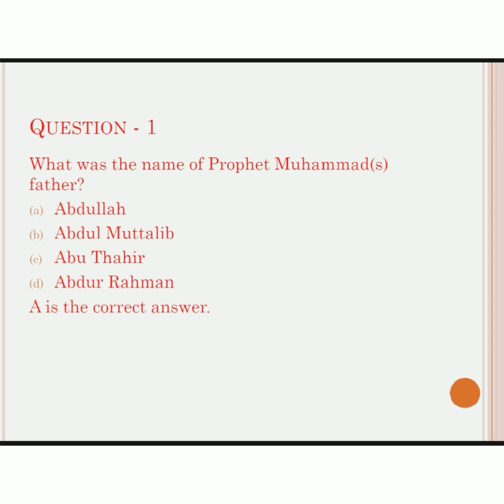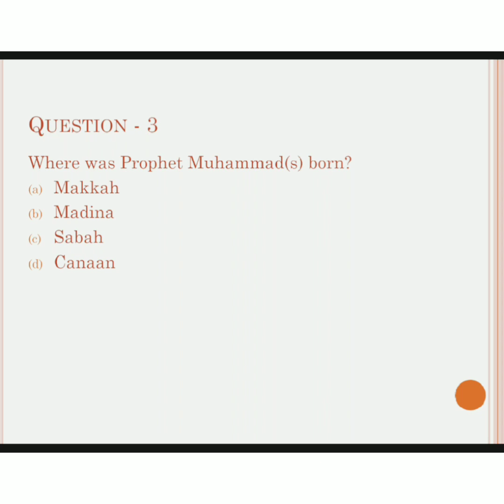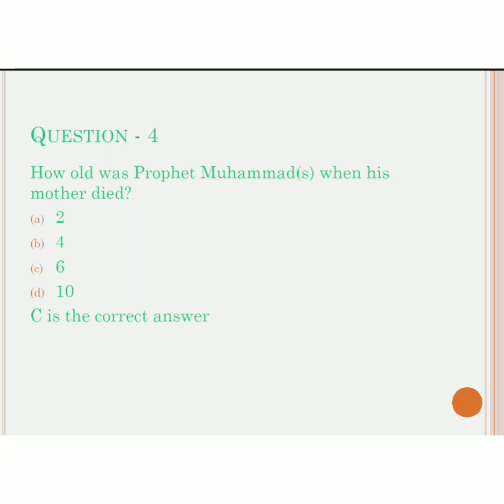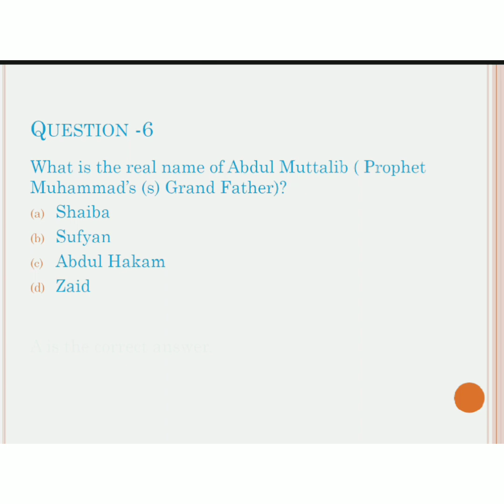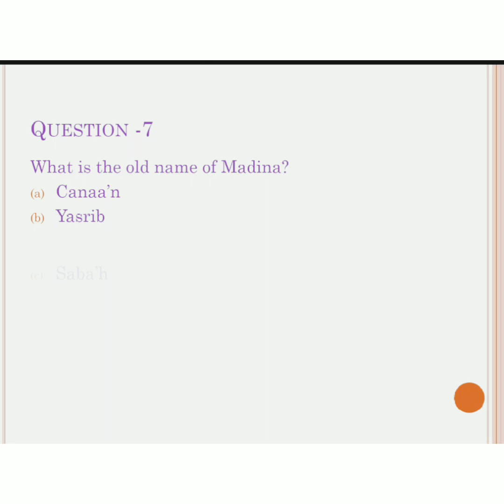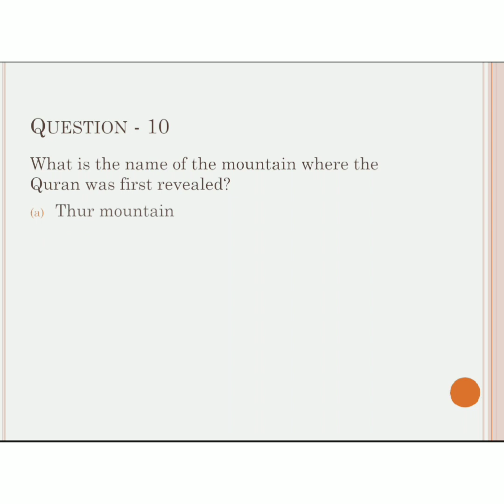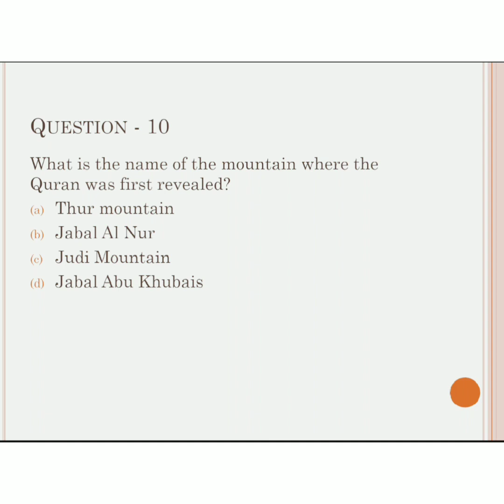Milad-un-Nabi Quiz| Prophet Muhammad (PBUH) Quiz